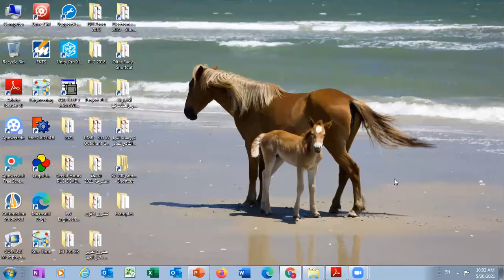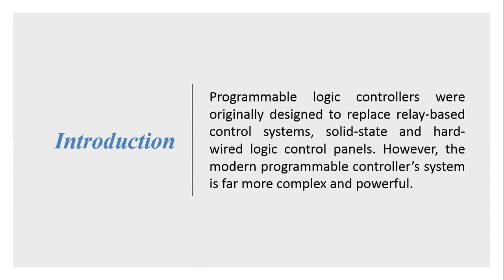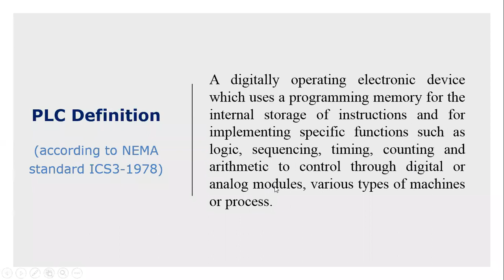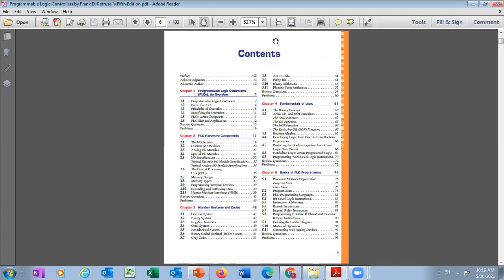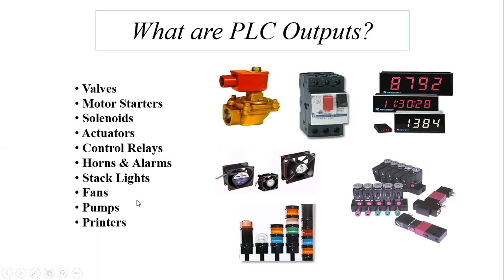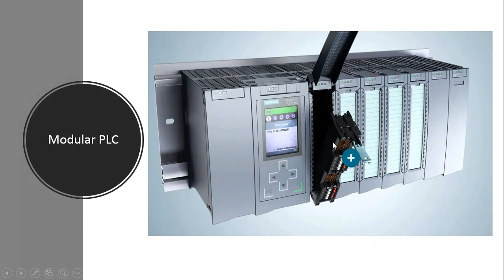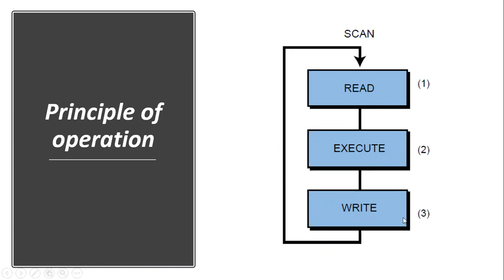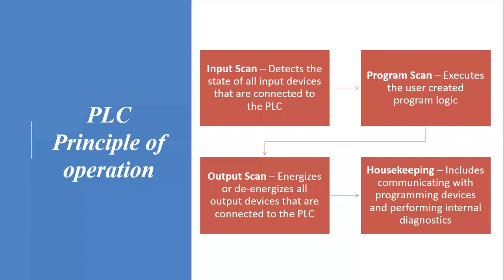PLC Lecture 1 Part 1 (Dr/Mostafa Khalil)